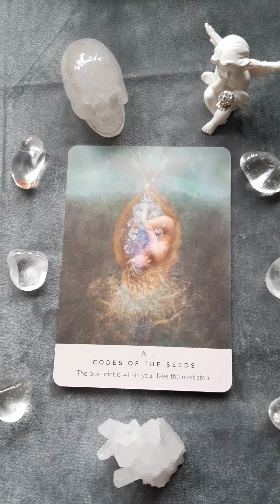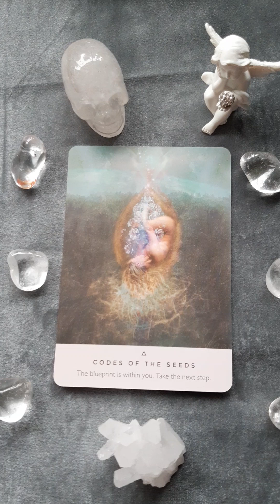Codes of the seeds 🌹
Today's message is asking us to connect within. To find the time to go deep within, to hear the voice of our soul. Only than can we discover our soul's blue print.
This blue print has all the knowledge and wisdom gathered over many incarnations.
It also holds the mission, gifts and talents for this incarnation. Once you discover this blueprint, which is like the seeds of the rose, your life will change. Living a life where soul leads the way.
Nameste. 🌹

These beautiful oracle deck is called "The Rose Oracle and is by Rebecca Campbell, artwork is by Katie-Louise, both are copyright protected.